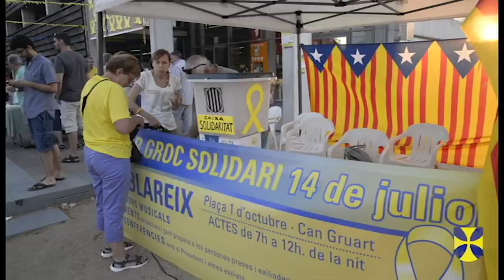Inauguració plaça U d'Octubre